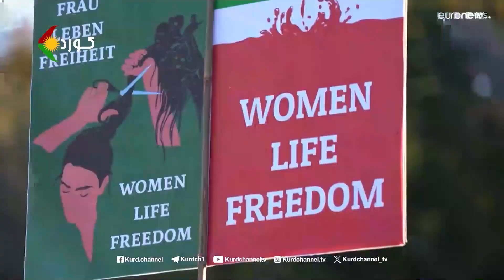ڕوانینی ڕۆژ – بابەت: خەڵاتی ساخارۆف، دەسکەوت و دەرفەتێکی دی بۆ شۆڕشی ژینا